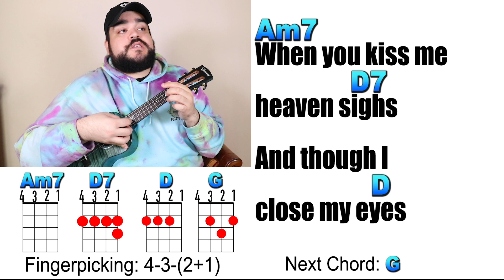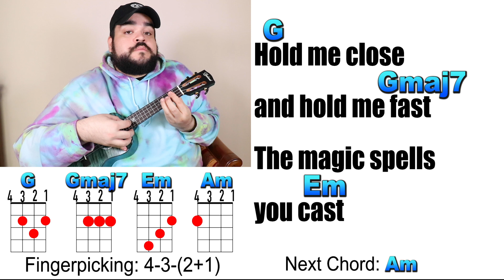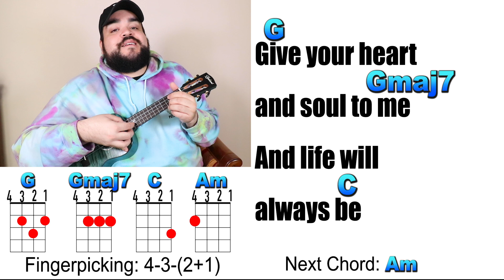LA VIE EN ROSE (Ukulele Cover & Play Along Fingerpicking Chords & Lyrics)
Learn how to play La Vie En Rose on the ukulele with this easy ukulele fingerstyle cover and play along. This is a song from Édith Piaf and the song uses these ukulele chords: Am, Am7, C, G, Gmaj7, Em, D, D7.

La Vie En Rose Ukulele Tutorial Video:
► COMING SOON